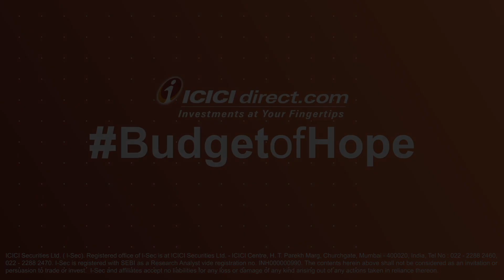Effect Of The Budget On The MARKETS WITH Mr. Saurabh Mukherjea - Marcellus | ICICI Direct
Mr. Saurabh Mukherjea - Founder and CIO, Marcellus Investment Managers spoke on the short- and medium-term effect of the Budget on the markets and which sectors will benefit the most.

1. Save up to 83% on normal brokerage via lifetime valid brokerage plans
2. Get real-time capital gains calculations in just a click
3. Wide range of delivery plans with the brokerage as low as 9 paise with prepaid plans.
4. Buy stocks today and pay in 365 days with margin trading
5. One click investment basket for buying mutual funds. Must for new investors.
6. Get stock ideas from the award-winning research team.

1. Get your money in the account in just 30 minutes of trade.
2. No charges for a small case or one-click portfolio
3. Award-winning research available to all customers
4. Lowest interest on shares as margins
5. Lowest charges on pledging shares at just Rs 20.
6. Funding to buy stocks at just 8.9% interest
7. Trusted by 50 + lakh customers & backed by the ICICI Group